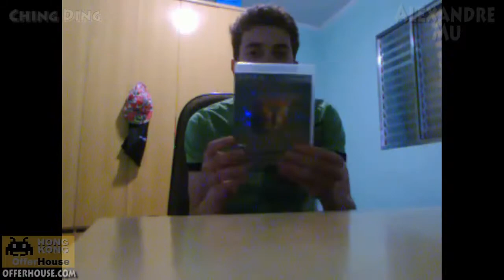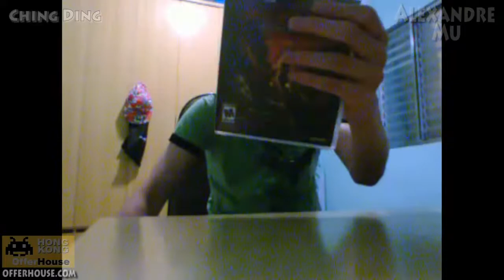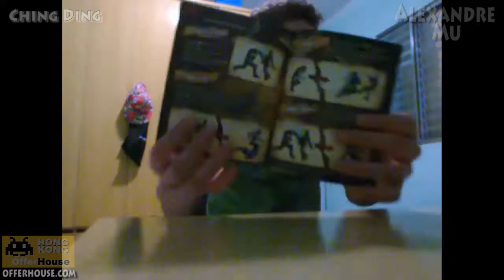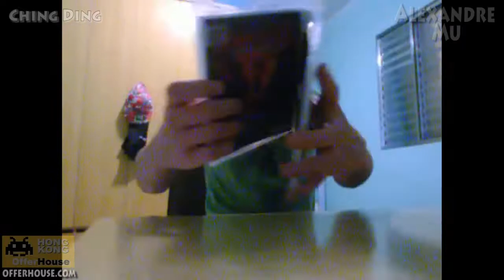Unboxing OfferHouse Resident Evil Operation Raccoon City